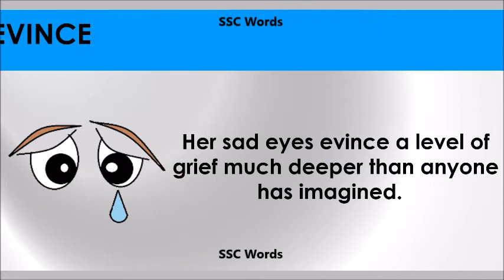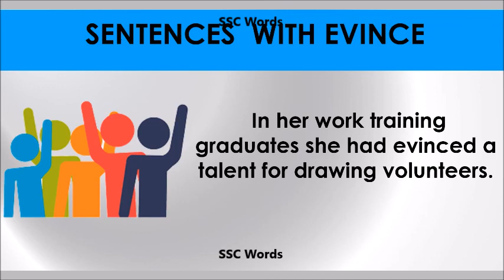Evince # Improve English # Meaning and 5 sentences # GRE CAT GMAT word # SSC Words